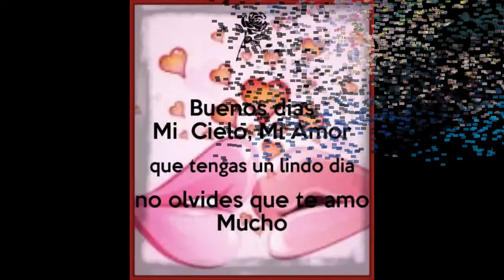amo mi familia